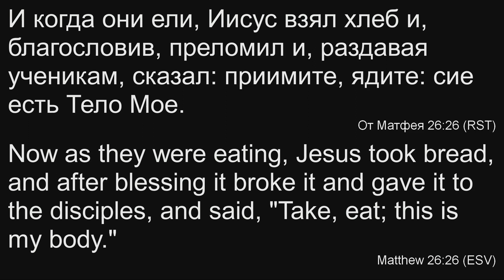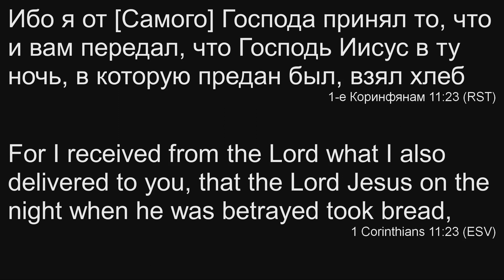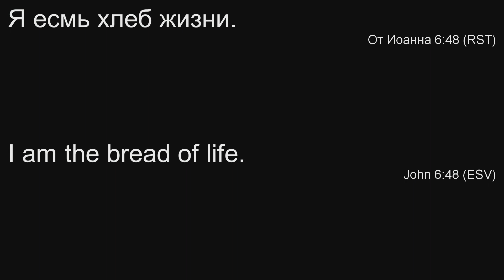12.28.2017 - Разбор Слова (Матф. 26:26). Валентин Филин